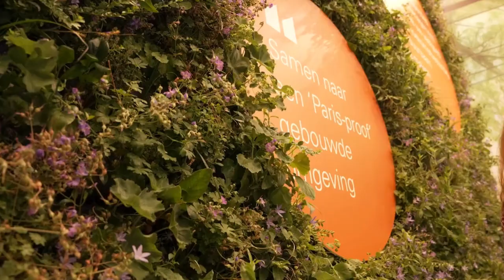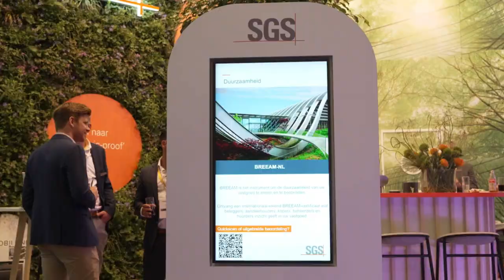Reference Project: SGS at Provada Amsterdam 2023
Provada 2023 is the largest real estate fair in the Netherlands. The Innovation Square PROVADA FUTURE offers space to (circular) innovators and tech companies that can help with acceleration, greening and digitization in construction. The circular and digital construction chain is central to the program.

This interview with our client SGS focuses on their main goal for this event, to convey the message that biodiversity is a very important topic in the real estate industry. The video shows how the booth concept has helped them convey this message, with the use of sustainable elements, materials and practices.